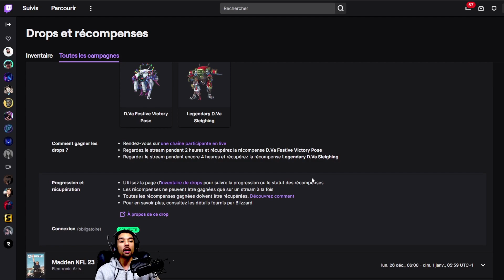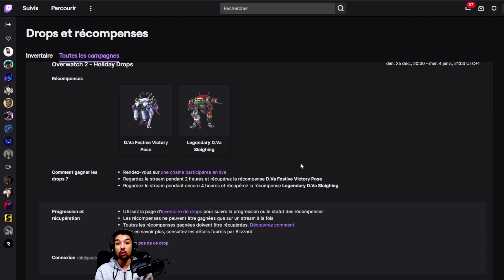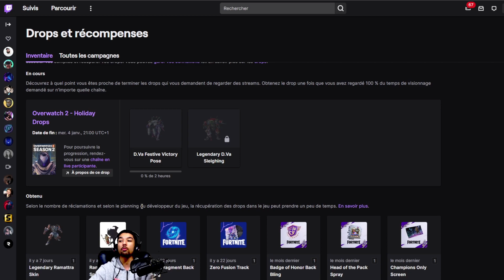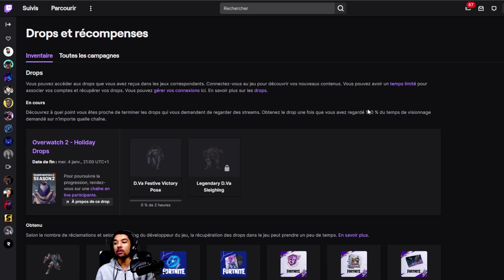NOUVEAU SKIN GRATUIT OVERWATCH 2 - Skin Gratuit pour Tous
Le skin rare légendaire est gratuit. Je vous montre comment faire pour avoir ces récompenses gratuite sur Overwatch 2, c'est tres simple et pour tout le monde.